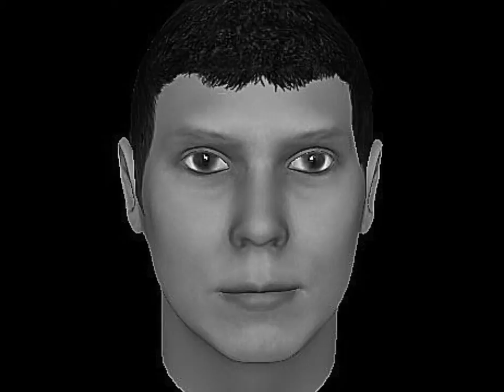1 Music: Jungle's Boss kostandi George IV Kostandi